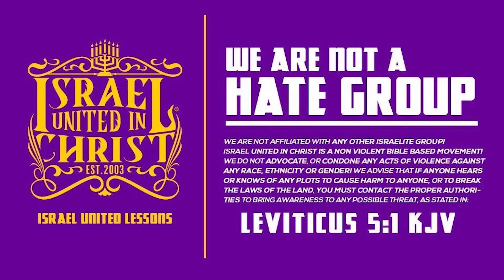Dope Boys Don’t Scare Us